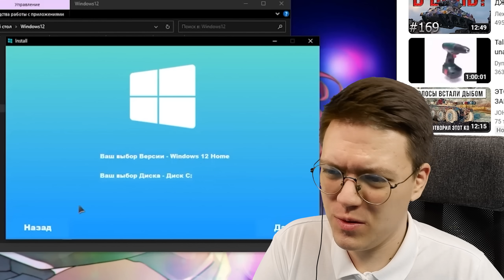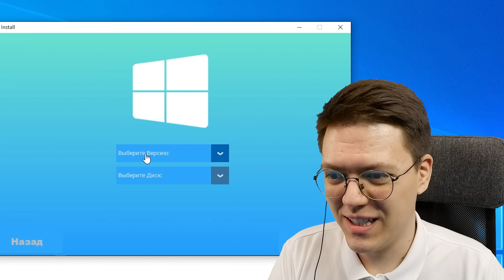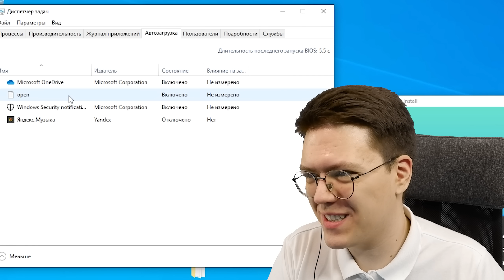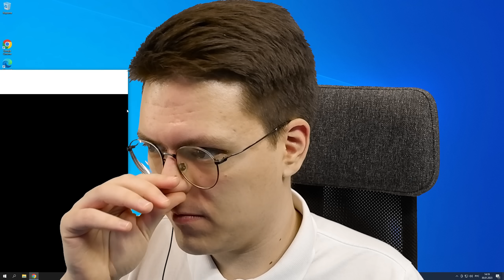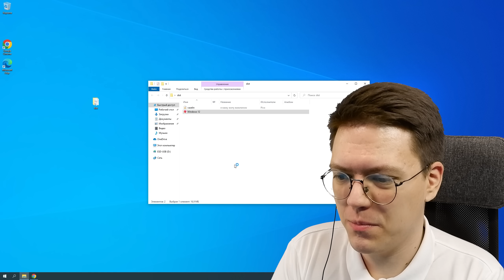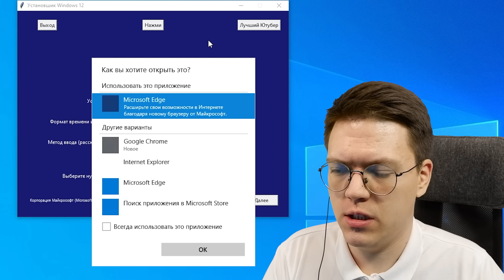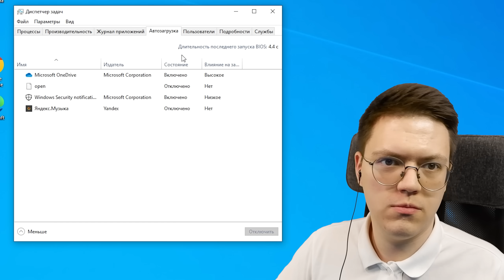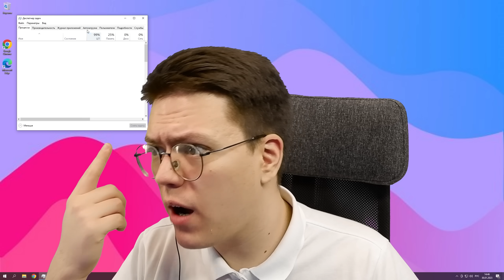WINDOWS 12 BETA TEST, проверка! разоблачение ВИРУСНЫХ ПРОГРАММ ПОДПИСЧИКОВ!